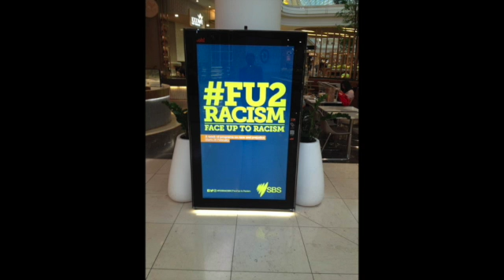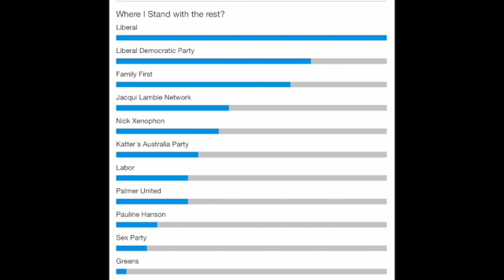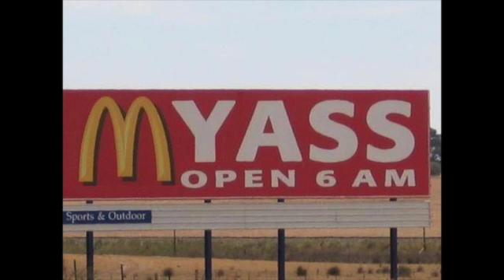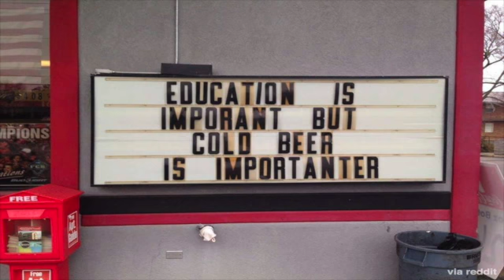Jul 20th 2014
George Llewelyn Davies was born on this day, 1893. One of the most loved boys in history thanks to the work of his foster father who had a fascination with a petite actress Maude Adams. The writer, JM Barrie was a scot with wide connections to the greatest of the day. Children were entrusted to his care and there is no evidence he ever betrayed that trust, but rather it inspired him. George's behaviour with his siblings became part of Barrie's work Peter Pan. He once remarked that death would be a remarkable adventure, and that became words of Peter Pan. His father died in 1907, and his mother in 1910, and Barrie became his foster father. George was 21 in 1915, a second lieutenant, fighting in trenches. Shot in the head. Cruelly denied an adulthood.

Another well loved boy born on this day 356 BC was Alexander, son of Macedonian King Phillip. Phillip was ambitious and had a tutor for his son, Aristotle. Alexander became king on the assassination of his dad when Alexander was twenty years old. He ruled for thirteen years and conquered the known world and much that was discovered. Thanks to him, Greek philosophy was spread throughout the world and the Pharaoh of Egypt was his family. But he died young, bereft of friendship and prone to drink too much. Some would say the moral lesson was not to kill their friends when drunk. Others would say there was no need to get drunk. Also born on this day was the poet Petrarch (1304), Edmund Hillary (1919), and Diana Rigg (1938, same day as Natalie Wood). Passing on this day was James Garner (2014), Bruce Lee (1973) and the despicable Helen Thomas (2013).

Israel defends herself legitimately, but bigots like Greens Senator Lee Rhiannon have lied to incite hatred against Israel, to terrorist supporters. Recently, Rhiannon was filmed at a protest gathering including Hezbollah and Jihad flags where she claimed that Israel was a terrorist state targeting women and children. It is true women and children have been collateral damage to attacks by Israel against Gaza rocket launching sites. However, Israel has met conventions for firing such weapons, phoning and letter dropping in advance their intention. But terrorists for so called Palestinians have used civilians as shields, which is another war crime that has gone un-prosecuted by the world court. Terrorism cannot be allowed to continue, or there becomes unwelcome consequences, as with MH17 being shot down by Ukrainian separatist forces. It has become increasingly clear that Russia is behind the weapon which fired, but the issue of Ukraine encouraging the targeting of the airliner is not being addressed. The Ukraine government is illegitimate, but favours the white house. Until Obama comes clean on his dealings on the issue of the division of Ukraine by Russia, then the blame game will not be productive or conducive to peace.